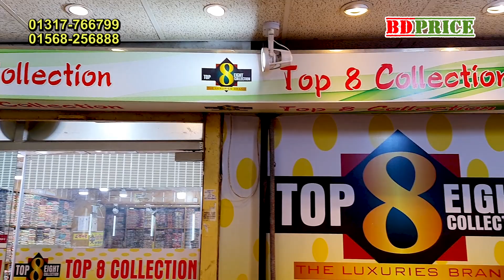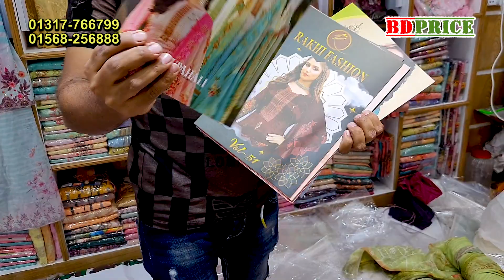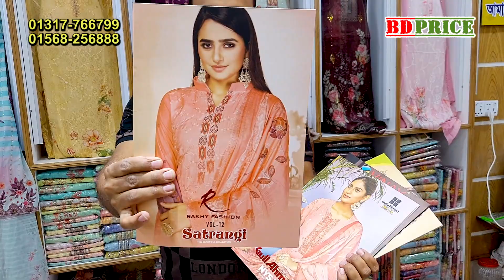ডাইরেক্ট থ্রিপিস কোম্পানী। direct three piece factory bangladesh।থ্রিপিস পাইকারী কোম্পানী।ঈদ থ্রিপিস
ডাইরেক্ট থ্রিপিস কোম্পানী। direct three piece factory bangladesh। থ্রিপিস পাইকারী কোম্পানী। ঈদ থ্রিপিস। BD PRICE
direct three piece factory bangladesh। থ্রিপিস পাইকারী কোম্পানী। ঈদ থ্রিপিস। ডাইরেক্ট থ্রিপিস কোম্পানী। three piece paikari market 2023 | bd price
থ্রিপিস পাইকারী কোম্পানী। ঈদ থ্রিপিস। ডাইরেক্ট থ্রিপিস কোম্পানী। direct three piece factory bangladesh। BDPRICE
ঈদ থ্রিপিস | ডাইরেক্ট থ্রিপিস কোম্পানী। direct three piece factory bangladesh। থ্রিপিস পাইকারী কোম্পানী।bdprice
যোগাযোগ
টপ এইট কালেকশন
লায়ন টাওয়ার (৮ম তলা) ইসলামপুর , ঢাকা
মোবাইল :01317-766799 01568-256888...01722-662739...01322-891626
বিশেষ সতর্কীকরন:
পণ্য এবং ব্যবসা প্রতিষ্ঠানের প্রচারের জন্য যোগাযোগ করুন:
BD PRICE
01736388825 (No call only send sms)